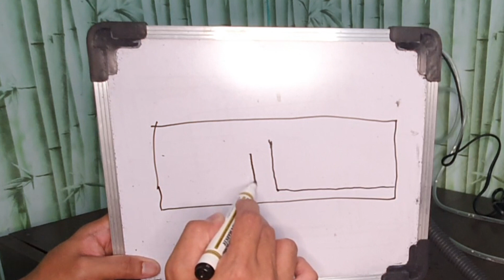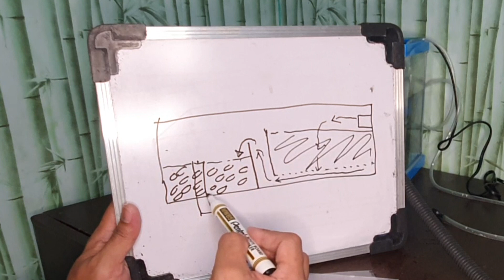Overhead Filter Upgraded Version | Overhead Sump Filter | DIY Projects | Giveaway [ENG SUB]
Click CC icon for English subtitles.

Gumawa ko ng paraan para maging mas efficient ang overhead o top aquarium filter.

2nd version nito, at sinagot at binigyang linaw ko na rin ang mga questions at concerns patungkol sa naunang version